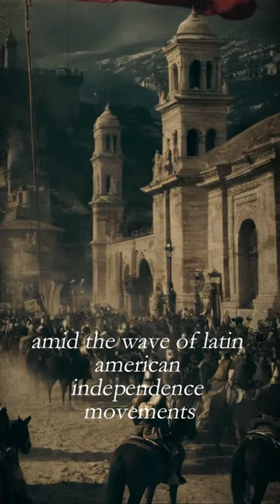The Spanish Empire in a Nutshell: Brief History and Legacy You Need to Know!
The Spanish Empire. What fascinates you most about the Spanish Empire? 🤔 Everything you need to know in about one minute.

Lets wrap things up from yesterday ☝️
- Name: Spanish Empire
- Timeframe: 15th century to 19th century
- Capital: Initially Toledo, later Madrid
- Epoch: Early Modern to the beginning of the Contemporary Period
- Territory: Spanned across the Americas, Asia, Africa, and Europe at its height.